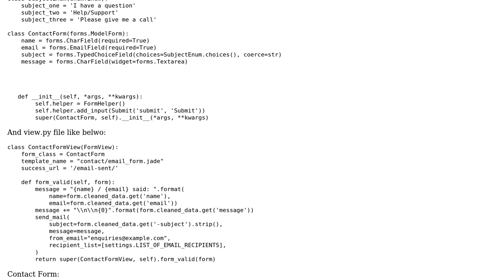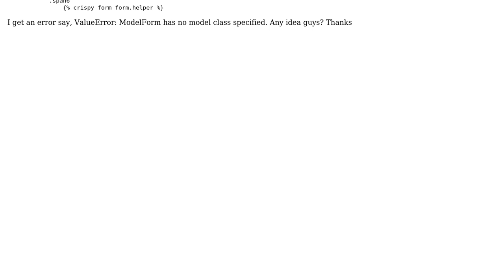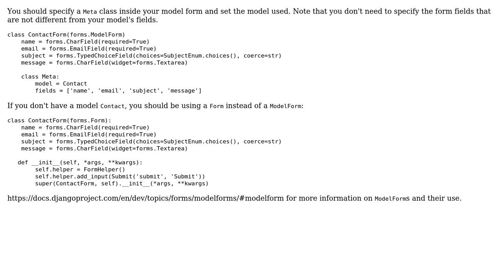Subject from Dropdown using enum Django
With thanks & praise to God, and with thanks to the many people who have made this project possible! You are responsible for your own actions.